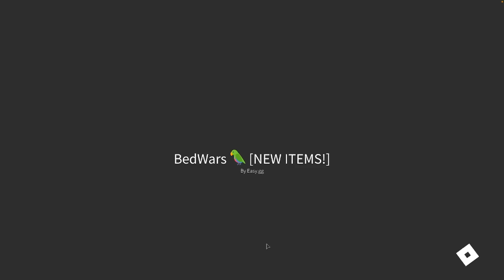Ember Versus Barbarian Who Is The Most Evil Kit?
In this video I determine weather Ember or Barbarian is the most evil kit in Roblox Bedwars.